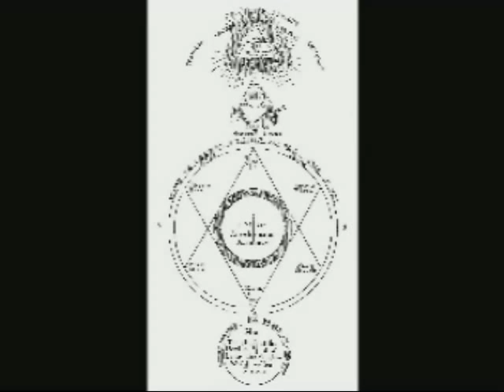Madame Blavatsky and the New Age Pt. 2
by anonymous contributor through Professor Rev. Dr. James Kenneth Powell II, opensourcebuddhism.org  This piece chronicles the life and thought of Madame Helena Petrovna Blavatsky, named by some as founder of the New Age.  From crystal balls, tarot readings to heresy trials, exile and establishing the Theosophical Movement at the turn of the 19th century, Madame Blavatsky had it going on.  With her later tutorials for Col. Henry Steel Olcott, she was also instrumental in the development of Buddhism in America and with him, even the Buddhist flag, based on the color of the auras of her alleged Tibetan Secret Masters!